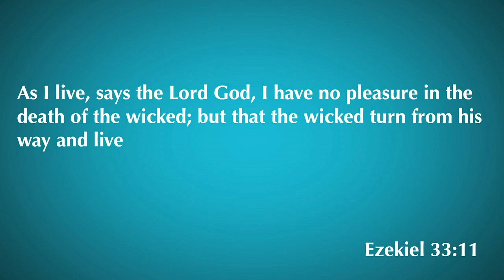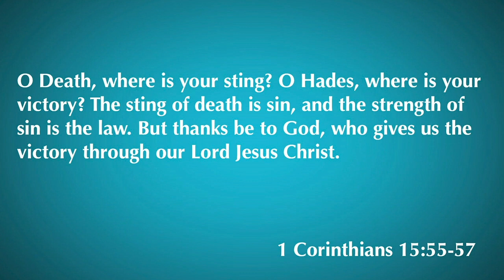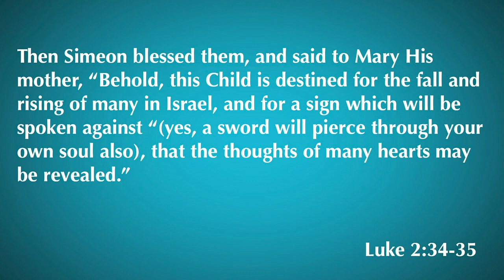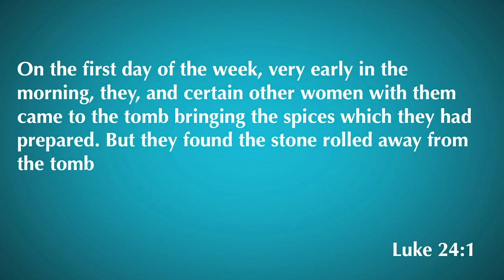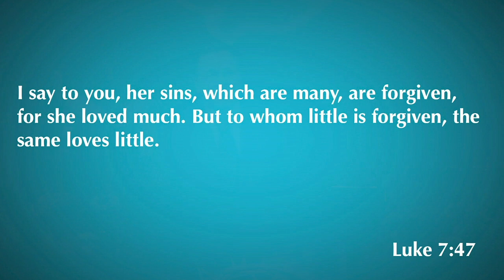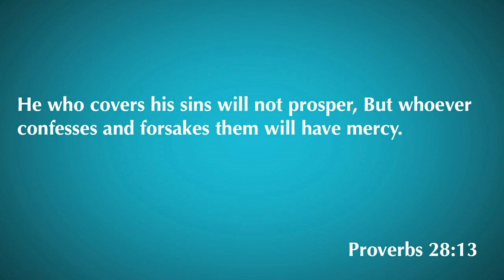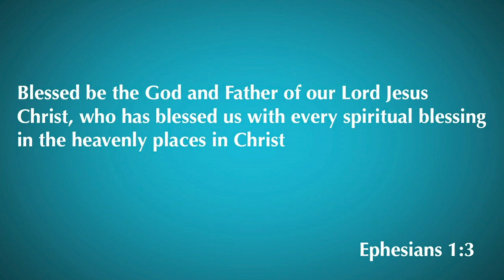John 20:11-18 | Easter Sunday | 4.12.20